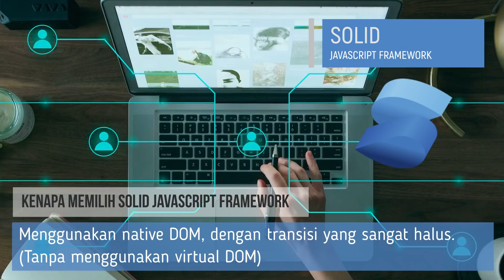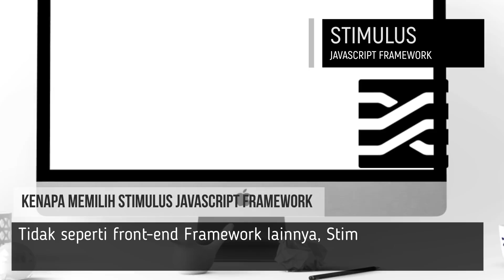10 Javascript Framework Terbaik Untuk Web Front End Development | react, js, angular, vue dll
10 Javascript Framework Terbaik Untuk Web Front End Development  | react, js, angular, vue dll

Ketika kamu ingin menjadi ataupun sudah menjadi front end web developer, Berikut 10 Javascript Framework terbaik diawal tahun 2022  yang telah admin pilih untuk kamu .
Semoga bermanfaat.